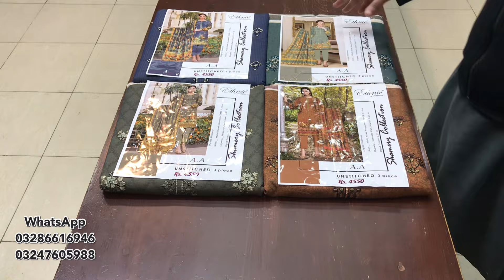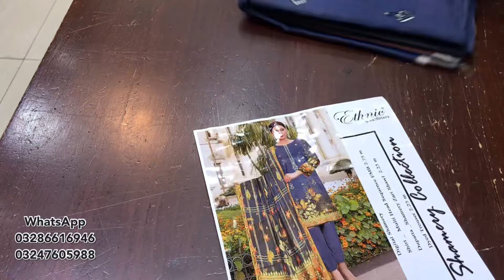Winter Embroidered 3pcs Suit | Cash On Delivery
Umair fabrics

Umair fabrics

Faisalabad
Firdous
Charizma
Alkaram
Alkaramstudio
Limelight
online shopping
embroidery design

wholesale markeet

AllOver Lawn 2pc
wholesale market
karachi market
bolton market karachi
wholesale
Cut-piece kids
Lawn 2-piece
Pakistan

Faisalabad
Fair price shop
Factory Godam
COD Service
Brokar
Wholesale Price
Karachi Wholesaler
Wholesale Kapda
Lawn 2pc shirt&trouser
Same Shirt & Same trouser
Ladies Garmen
 3 Piece Suit,
Ladies Kurti, Frock, Shirt, Trouser wholesal…